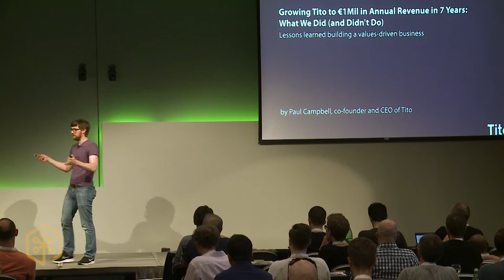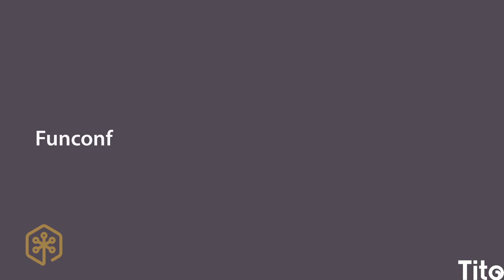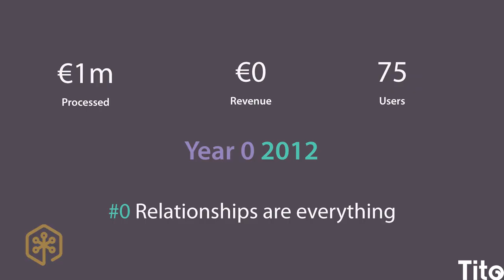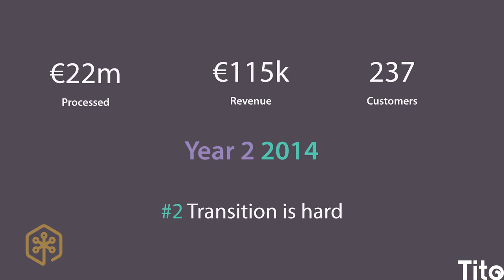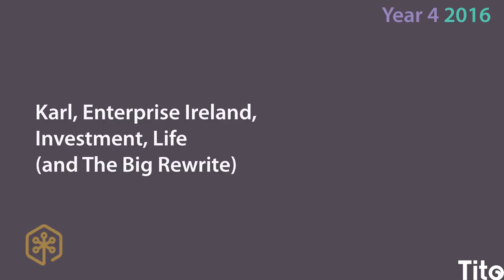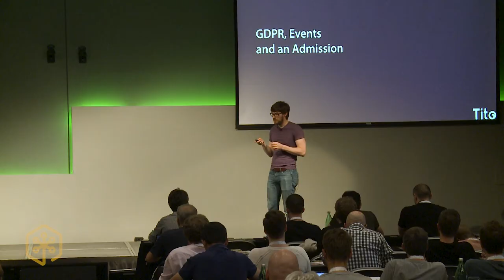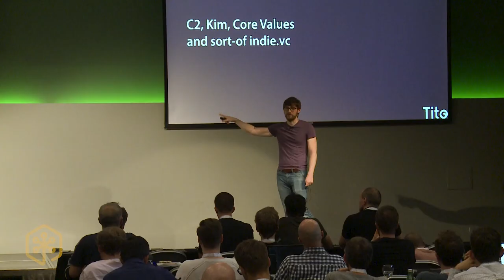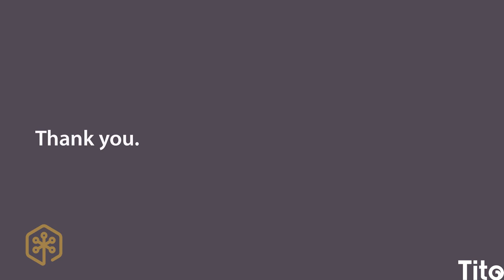Growing Tito to €1Mil in Revenue in 7 Years: What We Did & Didn't Do – Paul Campbell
MicroConf Europe 2019